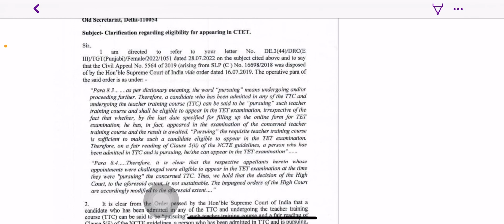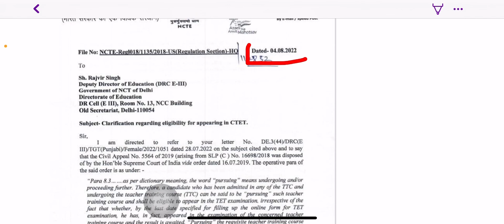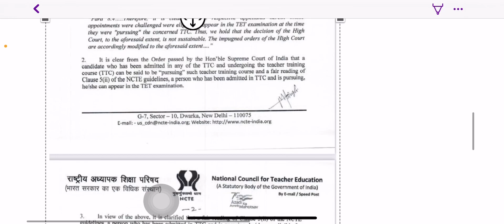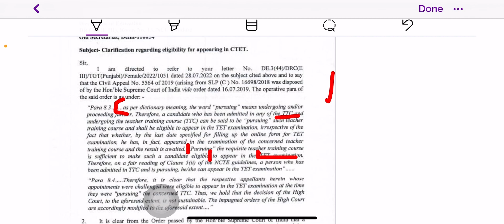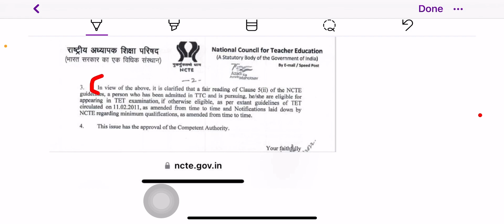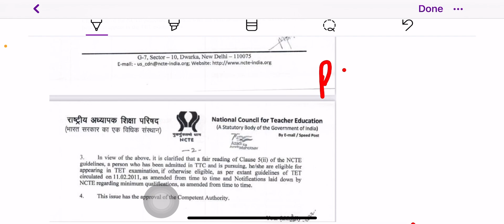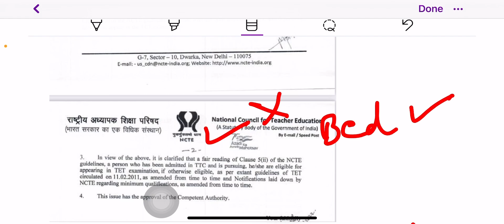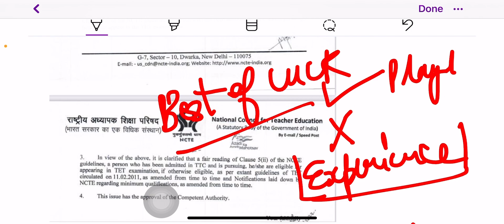PSTET 2023 Eligibility ( B.ed sem 1 ਵਾਲ਼ੇ ਵੀ ਭਰ ਸਕਦੇ ਨੇ ) with proof